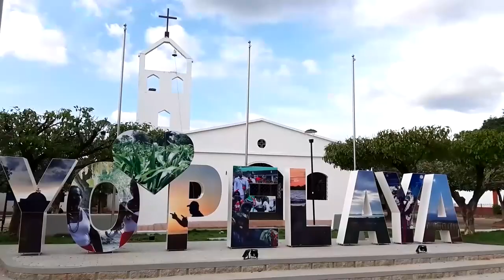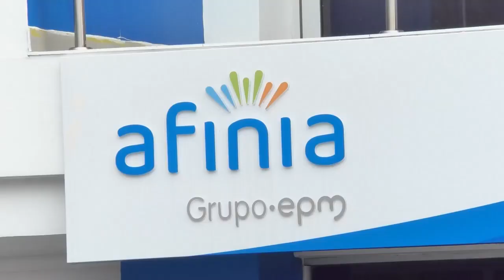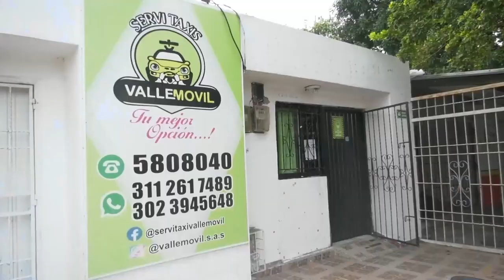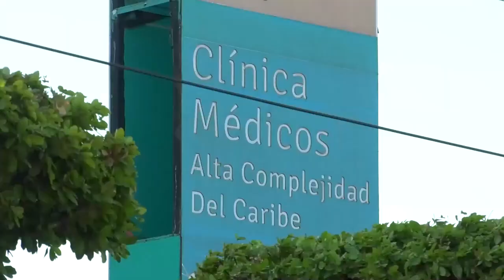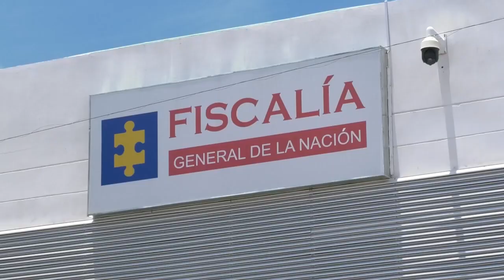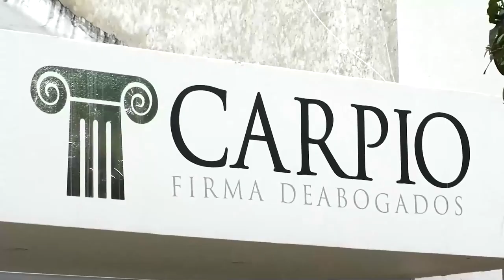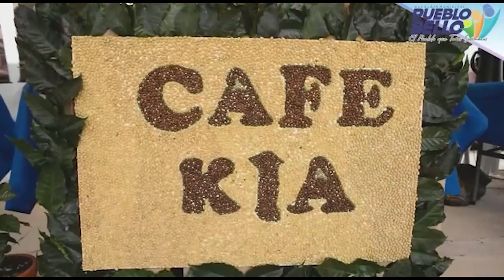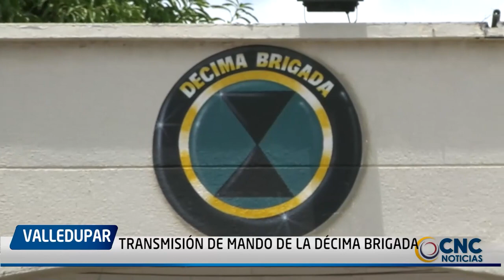CNC NOTICIAS VALLEDUPAR EMISIÓN CENTRAL 7 DICIEMBRE 2022